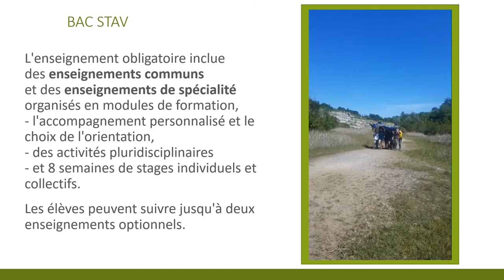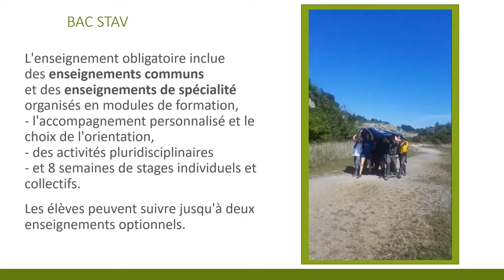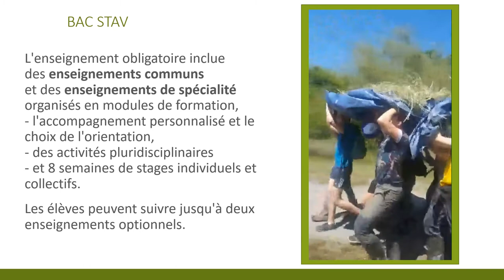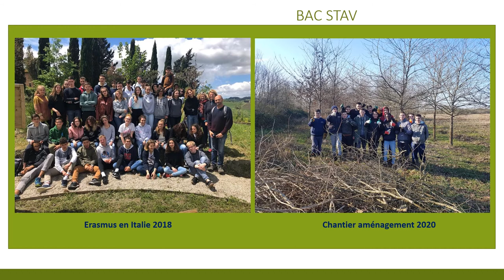BACCALAURÉAT TECHNOLOGIQUE STAV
BAC STAV au LEGTA Hector Serres